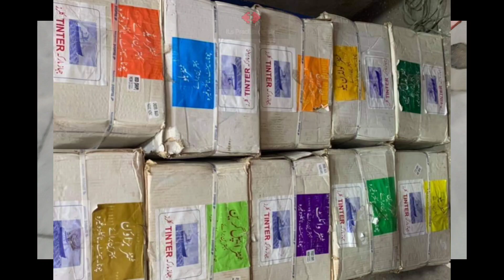Matching filing banane ka sahe tariqa | How to make matching Filling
Matching filling banane ka sahe tariqa | How to make matching Filling for marble floor
Assalamualaikum everyone❤️
Meri vedios ka maqsad apko House and building construction work sy related floor marble ki filling sahe tariqa se banane main apne experience ko thora alag andaz me  share karna hy thanks for support me jazaka Allah
Omeed hy bhut kuch sekhne ko milyga thank you 👍
Matching floor filling